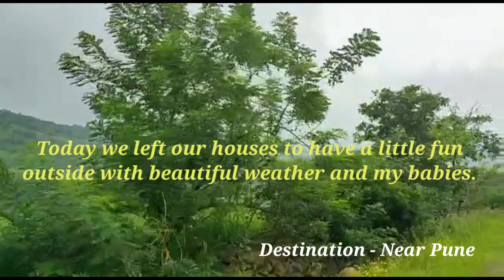Day out with my fur babies | Siberian husky's in Pune | Beagles in Pune | Road trip with pets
in this video we went on a road trip with friends and I took my babies with me. It was a beautiful weather and a good trip indeed.  Hope you all like the video.